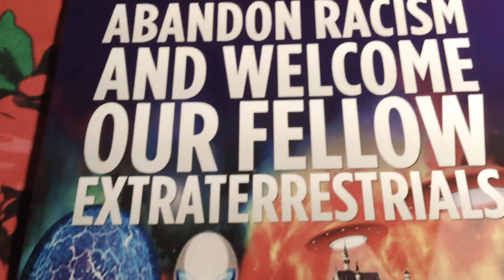“ABANDON RACISM AND WELCOME OUR FELLOW EXTRATERRESTRIALS “ by Juanita Gutierrez,BSED,MSED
We are all One! Beautiful creations of God Source Creator and more powerful message in, “ ABANDON RACISM AND WELCOME OUR FELLOW EXTRATERRESTRIALS,” ebook, paperback by Juanita de Guzman Gutierrez, BSED, MSED, Fordham University, New York City, USA. Book now on sale at Amazon, Xlibris, all bookstores worldwide and at Author Central
To promote more awakening books for the benefit of Humanity.
Thank you for your support. Namaste.🙏